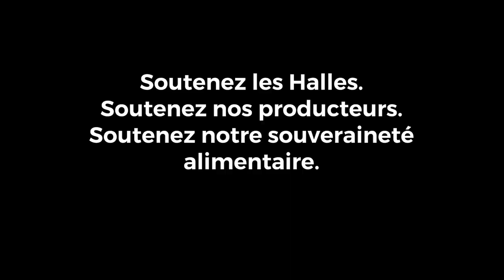Les Halles du Manège en levée de fonds sur LITA.co !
Retrouvez l'entreprise à fort impact positif Les Halles du Manège